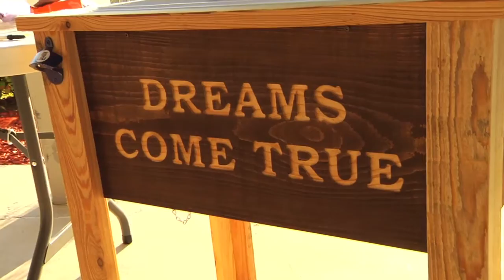CoxPelicanPointGolf 2011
Thank you to our clients and all those who participated in the 2011 Cox Golf Tournament.